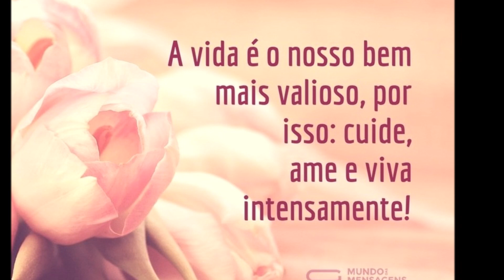MENSAGEM DA NOITE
ENTRE EM CONTATO E FAÇA A SUA CONSULTA!
RESUMO DO VIDEO!
MENSAGEM DE BOA NOITE PARA TE MOTIVAR